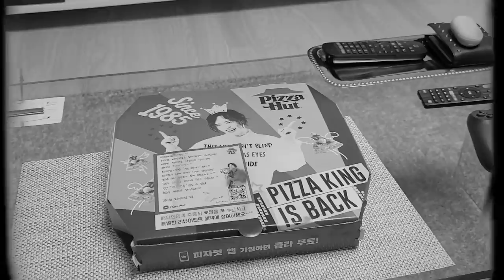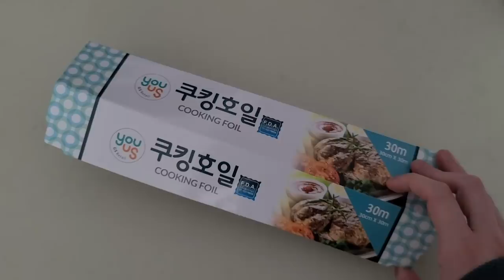Cosa MANGIA un ITALIANO IN COREA? | What I eat in a week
LEGGIMI!

Oggi mi mostro tutti i segreti culinari di un Italiano in Corea!

Molti non lo sapevano ma in realtà sono un chef stellato michelin e ho insegnato a Antonino Cannavacciuolo le basi della cucina.

Seguitemi in questa settimana di piatti prelibati tra pizze coreane, zuppe piccantose e polpette stupendoserrime!

Pizza, Carbonara...CIAO!

🍲PASTA DI SOIA COREANA

💁🏻‍♀️INSTAGRAM DI ADELE: @rometoseoul